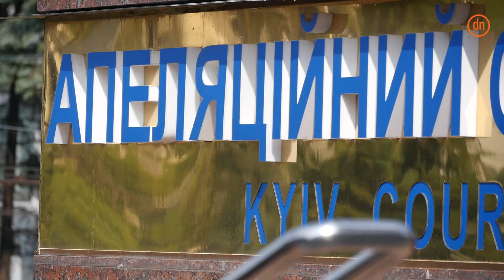Апелляцию по возврату зарплаты прокурора АТО снова перенесли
Судьи апелляционного суда Киева снова перенесли заседание по разблокированию зарплатного счета главного прокурора АТО Константина Кулика. Ранее Соломенский районный суд отстранил Кулика от должности и заморозил его счета. 13 июля апелляционный суд восстановил Кулика в должности. Сегодня заседание началось спустя три часа от назначенного времени и продлилось всего пару минут. Апелляцию Кулика перенесли на 16 августа. Адвокаты Кулика, что дело переносят специально. Не смотря на это сам кулик

в суд не пришел. Напомним, что НАБУ открыли производство против Кулика по статье "Незаконное обогащение".